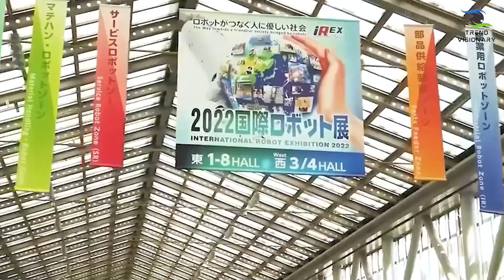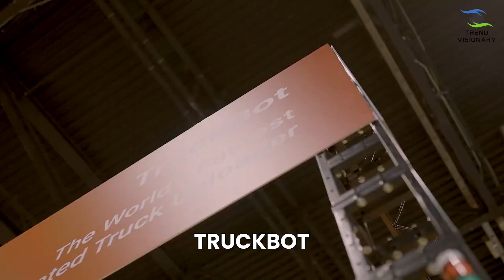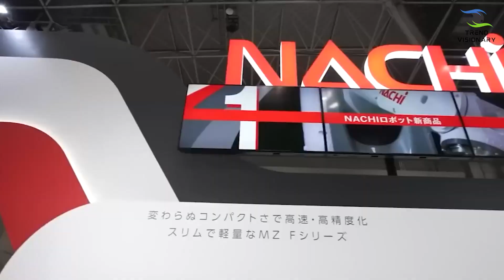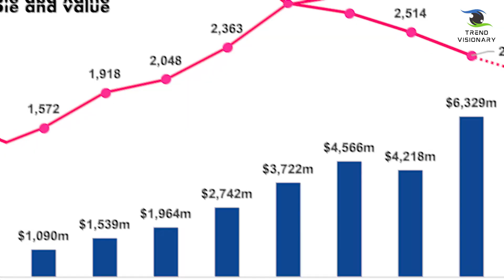Japan's largest robot exhibition | The latest robots and amazing gadgets!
Join us as we explore Japan's largest robot exhibition and discover the latest advancements in technology and artificial intelligence. Get a sneak peek at the amazing gadgets and robots that will be hitting the market in 2022 and beyond! Don't miss out on this exciting look into the future.